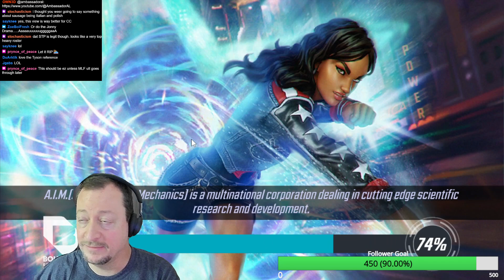Don't get Faked Out! Just do what works!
Round 3 Crucible Attacks vs Head_Fake. Defensive wrinkles can be confusing!!